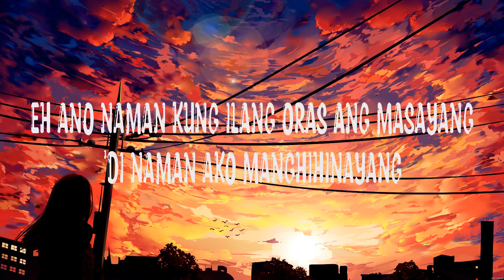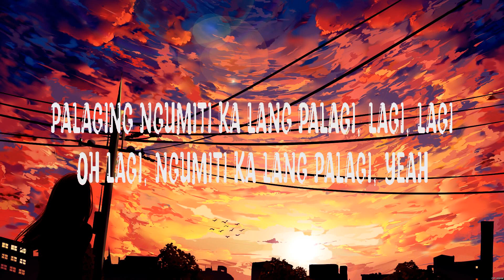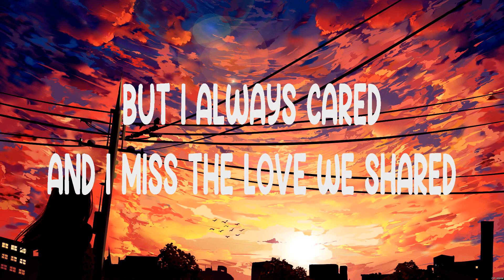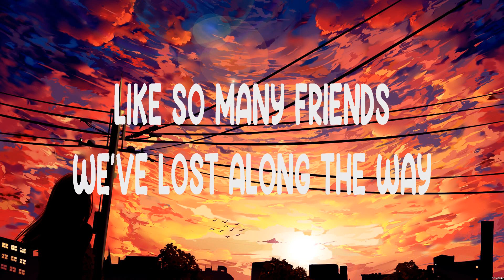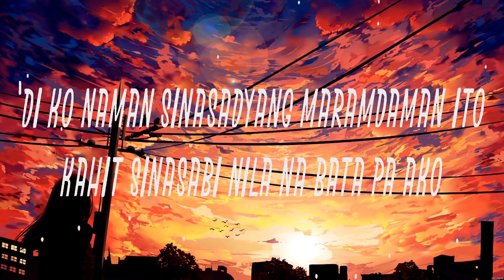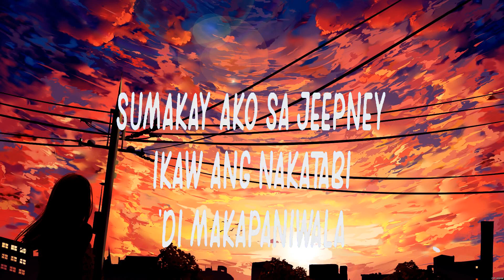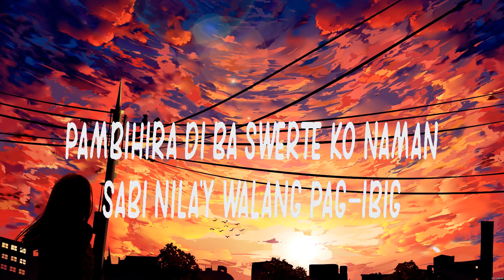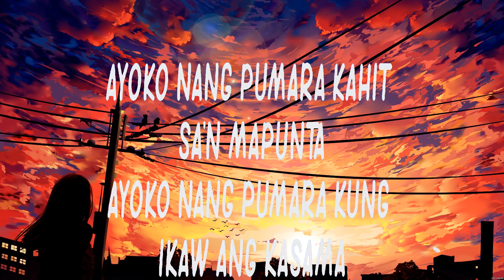Skusta Clee - Lagi (Lyrics) Boyz II Men, Eurika, Yeng Constantino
1. Skusta Clee - Lagi
2. Boyz II Men - One Sweet Day
3. Eurika - Kung Pwede Lang
4. Yeng Constantino - Jeepney Love Story